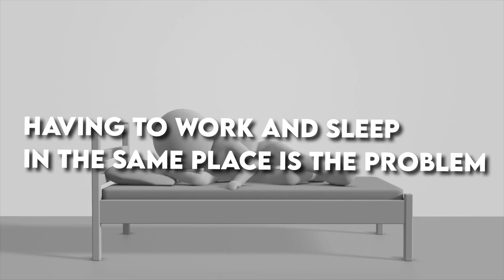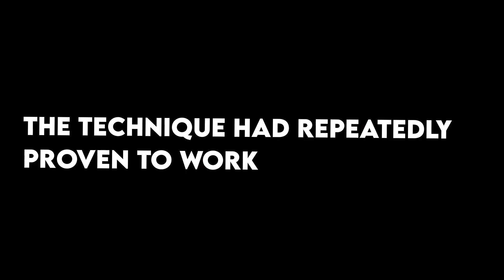Highly Effective Cure for Sleeplessness!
Sleepless night are pure torture. Many people wound definitely agree with this statement and almost all of you probably had experienced it before. Being tired but unable to sleep, knowing you would be tired also from the lack of sleep during tomorrow’s work… being unable to get sleep seems to messed up almost everything. And as we are trending toward an even more and more isolated society; due to the pandemic. We are certain that insomnia or sleeplessness had became an uprising problem. Interviewing many physicians, we have found that patient suffering of insomnia had drastically increased. And of course, sleeping pills work… but they also tend to eat up your energy during the following day. And long term user of sleeping pills tend to be more and more resistant to the medication, requiring and higher and higher dose. Which they undoubtedly will also experience a more profound side effect. From multiple research, and consultation with neuroscientists and psychiatrist and personal experience shared by patients. We have found the single most effective cure for insomnia. And even better, it does not require any medication.

The idea started when doctors started noticing the unproportional increase in insomniac patients in hospital. Further investigation were made and had found that many of these patients were once office workers who now had to work from home. Another link found is that these patients often live in a single room apartment. Having to work and sleep in the same room, the same environment. And that is the problem folks. Working and sleeping in the same room. Our brains, although very intelligent, are also very easily manipulated. When we work, doing leisure activity or watch a movie in the same room we sleep in, the experience and neurotransmitter imprints into our brain. Meaning that when we sleep, the brain actually fires dopamine and adrenaline in a similar level as when we are fully alert and working. Many patient who have been treated and taught this one single technique, of working and sleeping at a different place had experience a significantly better sleeping routine. To take it even further, you should avoid ALL, and by all i mean everything, avoid doing everything in bed except sleeping. This means watching a movie, reading a book or even sex, go do it elsewhere, hump each other in the shower instead. Keep the bed just solemnly for sleep and we guarantee you that your insomnia will be cured in no time